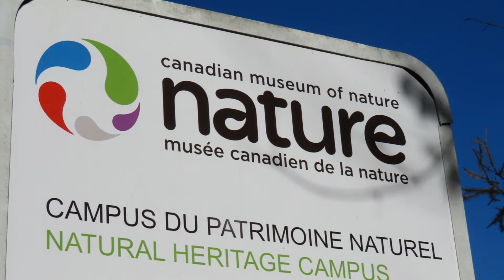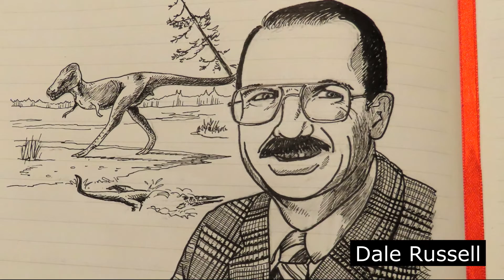The Dinosauroid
The dinosauroid is a hypothetical species created by Dale A. Russell in 1982. Russell (with the Canadian  Museum of Nature) theorized that if a dinosaur such as Stenonychosaurus had not perished in the Cretaceous–Paleogene asteroid extinction event, its descendants might have evolved to fill the same ecological niche as humans.  We will meet Scott Rufolo, Curator of the Palaeobiology Section at the Canadian Museum of Nature.